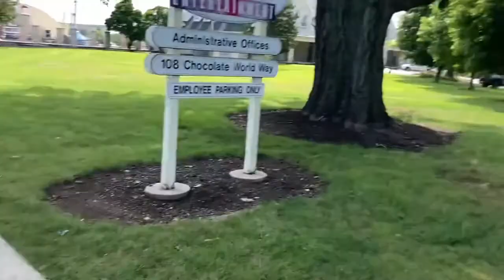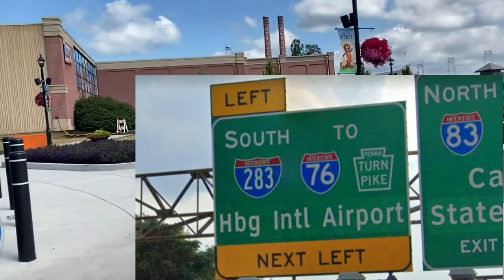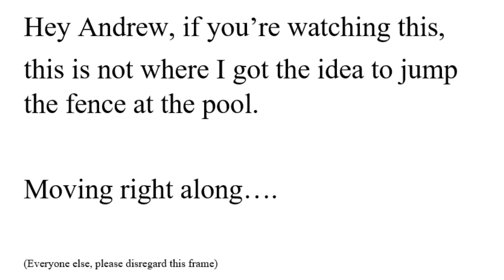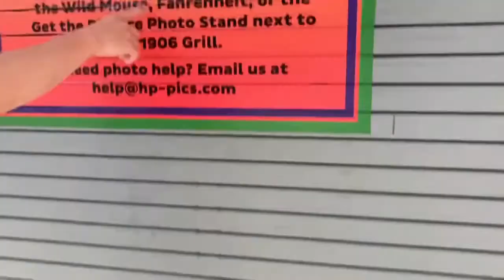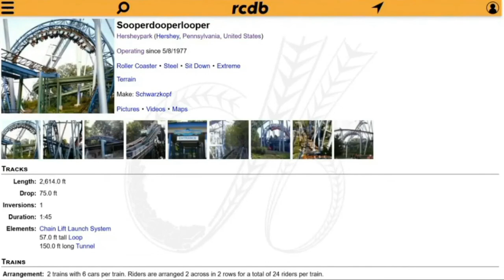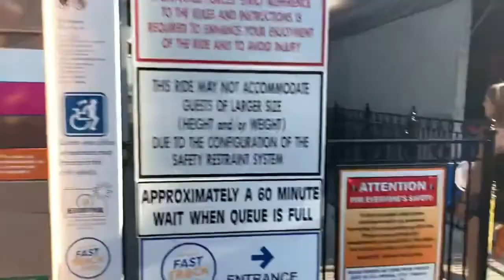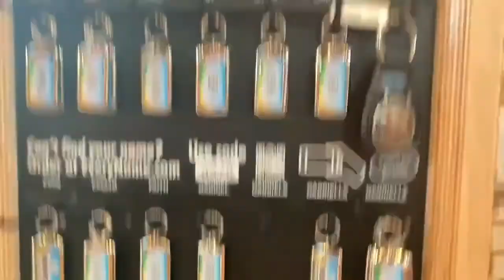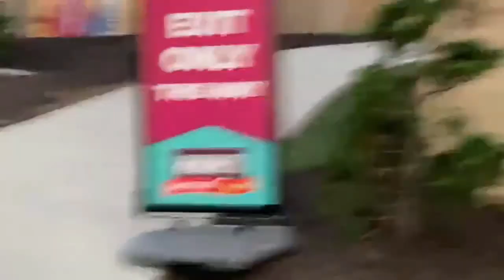Triple J goes to HersheyPark 2: Electric Boogaloo! Ft Double D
This is the official video for my trip to HersheyPark on August 2nd, 2021 with Derek! It took this long to make because I work like 10 hours a day every day at my pool, so yeah.